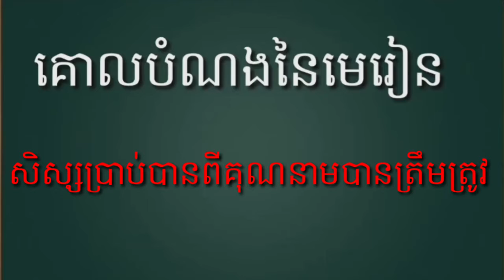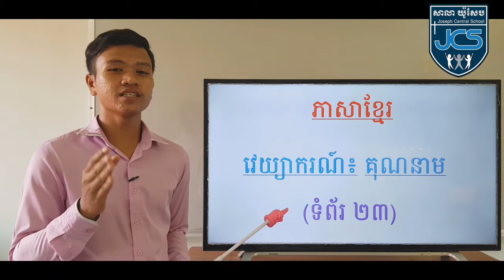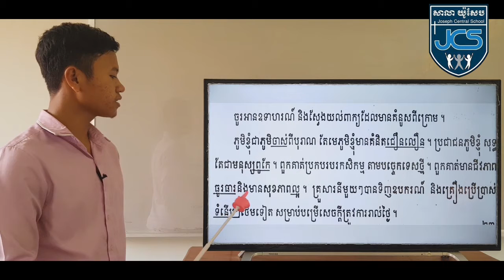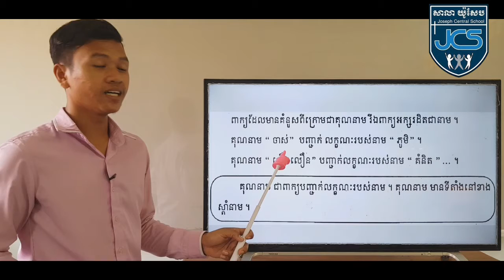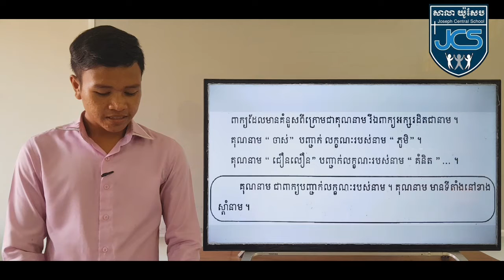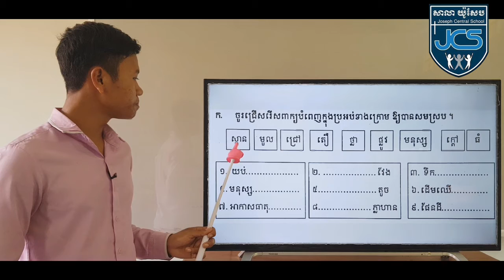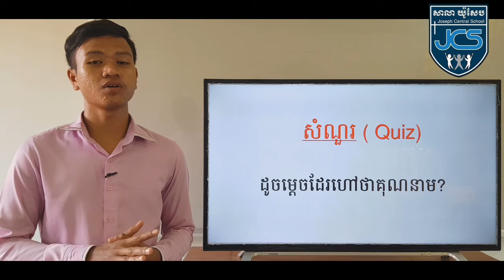9-1_ថ្នាក់ទី4_ភាសាខ្មែរ_ទំព័រ23_27042021_joseph central school